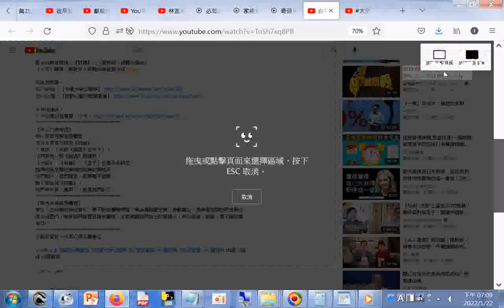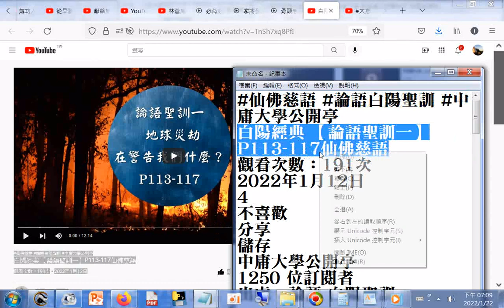【論語聖訓一】P113-117仙佛慈語#仙佛慈語 論語白陽聖訓 中庸大學公開亭 +網址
閩南語讀經影片合輯